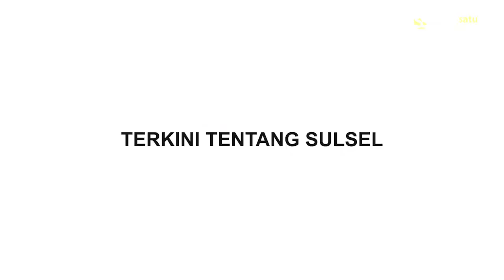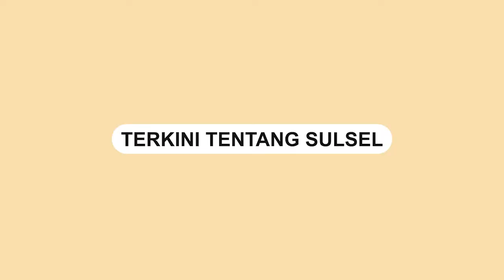Seorang Mahasiswa IAIN Kendari Ngamuk ke Satpam saat Ditegur untuk Tidak Berorasi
Seorang mahasiswa Institut Agama Islam Negeri (IAIN) Kendari, Sultra ngamuk ke seorang satpam.

Mahasiswa itu menolak ditegur oleh Satpam kampus tersebut.

Satpam Kampus memintanya untuk tidak aksi di tempat itu lantaran menghalangi akses jalan.

Namun mahasiswa itu justru ngamuk dan melontarkan kalimat kurang baik ke satpam Kampus, Kamis (8/9/2022).

Satpam bernama Baharudin menerangkan, sementara di dalam ada kegiatan resmi ibu Rektor IAIN dalam gedung auditorium,
Video terkini dan terbaru..